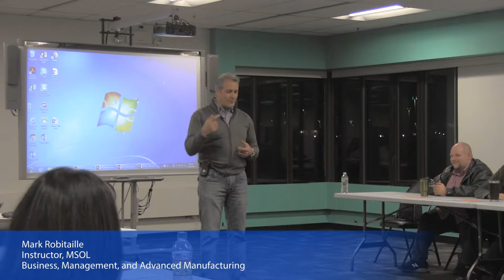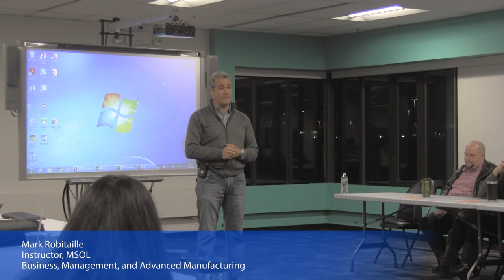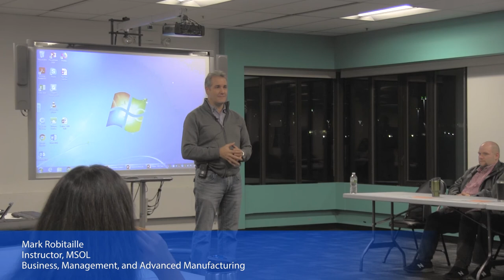Mark Robitaille Instructor, MSOL Business, Management, and Advanced Manufacturing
Mark Robitaille addresses class and introduces himself.